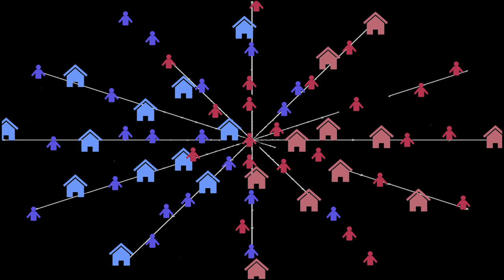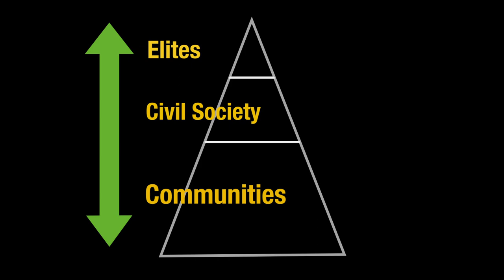The Web Approach to Conflict Transformation - Building a social fabric of strategic relationships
What do we do when societies are divided and tensions are increasing? The Web Approach to conflict transformation is a method of building a social fabric in polarized societies that can bend and stretch with the pressures of conflict but prevent them from totally breaking apart into an all-out spiral of violence.

Peace Studies Instructor John Filson explains Lederach's Web Approach as a strategy of strengthening connections between key actors on all sides of the conflict. Key actors can be individuals or organizations who, by the nature of their work or identity, have some sort of linkage across enemy lines, as well as across different levels of society from grassroots communities to the government and other elites. Civil society organizations (CSOs) are particularly good key actors because they serve and earn legitimacy with communities, and they also bring opposing groups together in the context of pursuing a goal they have in common.

Peacebuilders can leverage the Web Approach by first taking stock of who we are (and where we are) in the web, and what value we have to offer others. We can use our professional and personal capacities to connect with others on different sides of a conflict who are similarly interested in preventing further breakdown of society. Then we can think strategically about other key actors and how we might strengthen existing connections or create opportunities to establish new constructive links. The internet offers amazing new opportunities to transform conflict on and offline using the Web Approach.